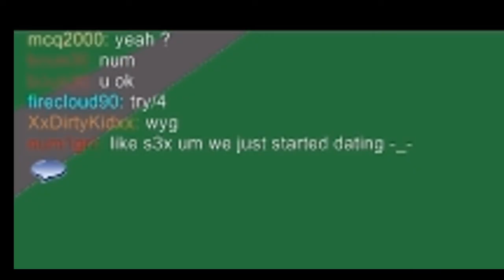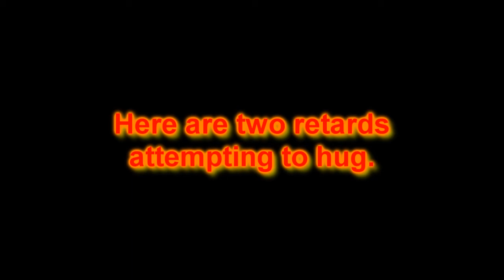ROBLOX STUPIDITY #2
wtf is mead